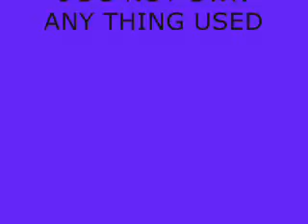SELENA GOMEZ - TELL ME SOMETHING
SELENA GOMEZ SINGING TELL ME SOMETHING FROM THE MOVIE ANOTHER CINDERELLA STORY. I WOULD LIKE TO KNOW WHAT YOU THINK.